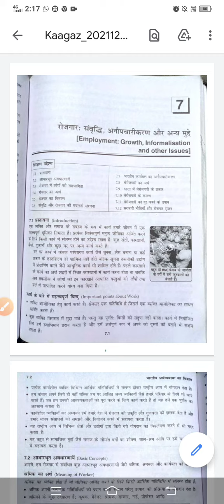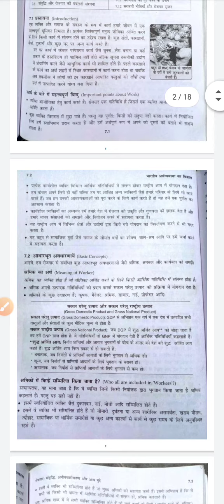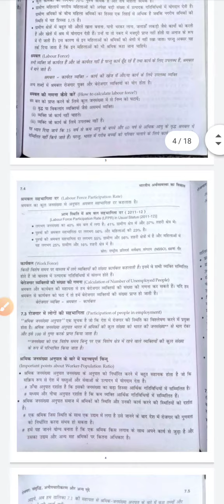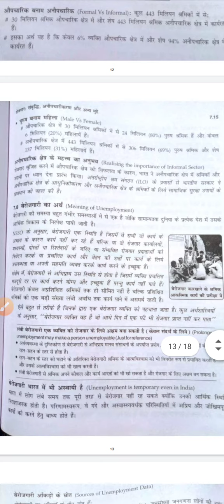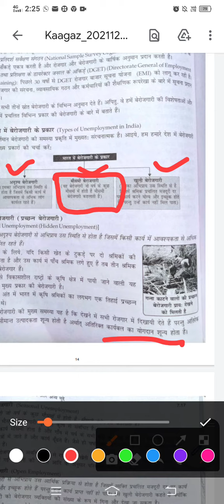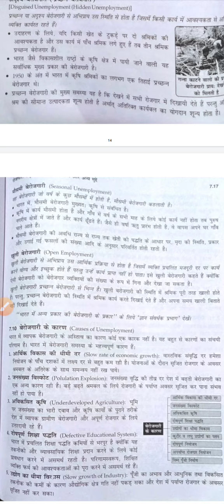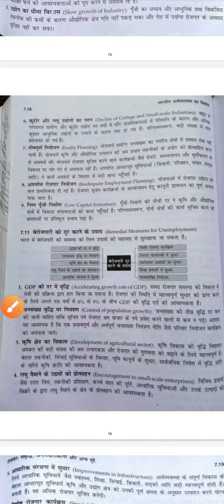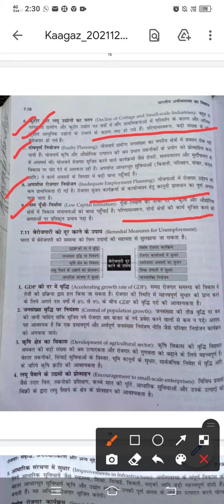Employment and Unemployment class 12 ECONOMICS including summaries, notes, solution, problem sets,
For Class 12 Economics on the topic "Employment and Unemployment,"

1. **Employment and Unemployment Class 12 summary**
2. **Class 12 Economics Employment and Unemployment chapter notes**
3. **Employment and Unemployment Class 12 important questions and answers**
4. **Employment and Unemployment Class 12 NCERT solutions**
5. **Class 12 Economics Employment and Unemployment key concepts**
6. **Employment and Unemployment Class 12 detailed explanation**
7. **Class 12 Economics Employment and Unemployment chapter summary in Hindi**
8. **Employment and Unemployment Class 12 problems and solutions**
9. **Class 12 Employment and Unemployment chapter revision notes**
10. **Employment and Unemployment Class 12 PDF notes**:

11. **Employment and Unemployment Class 12 detailed analysis**
12. **Class 12 Economics Employment and Unemployment MCQs**
13. **Employment and Unemployment Class 12 video lectures**
14. **Class 12 Economics Employment and Unemployment case studies**
15. **Employment and Unemployment Class 12 key terms and definitions**
16. **Class 12 Employment and Unemployment chapter exercises with answers**
17. **Employment and Unemployment Class 12 comparative analysis**
18. **Class 12 Economics Employment and Unemployment impact on economy**
19. **Employment and Unemployment Class 12 government policies**
20. **Class 12 Economics Employment and Unemployment practical examples**

including summaries, notes, NCERT solutions, problem sets, and video lectures related to "Employment and Unemployment" in your Class 12 Economics syllabus.